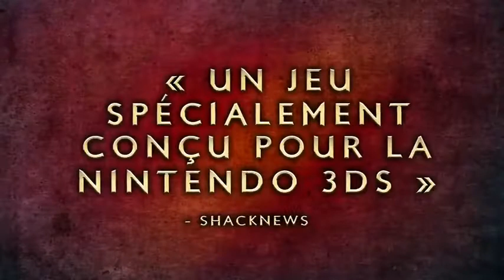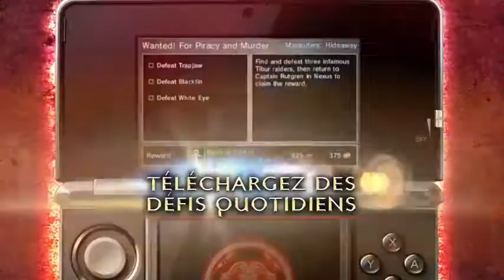Heroes Of Ruin - Bande-annonce #13 - Lancement du jeu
Vidéo de présentation pour Heroes Of Ruin à l'occasion de sa sortie qui vient mettre en avant différentes phases de jeu en 1 min 37.